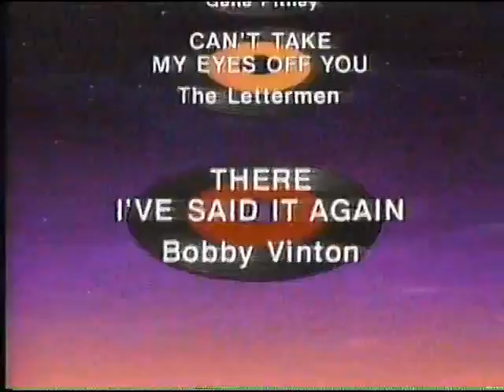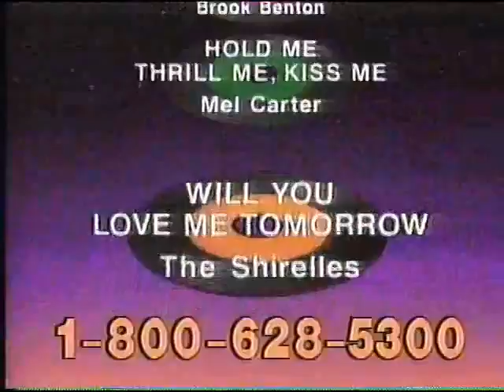June 4, 1994 Nostalgia Television Commericals (Part 15).mp4